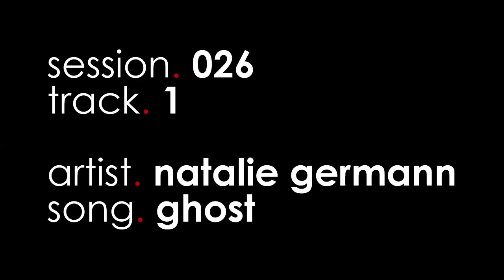naked.jams session.026 track.01 natalie germann-ghost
session. 026
track. 01
artist. natalie germann
song. ghost